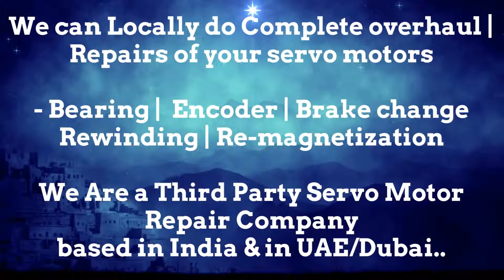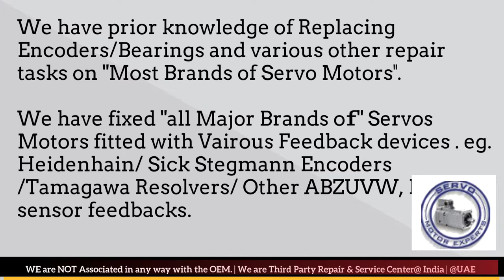SMI SPA SML Dubai Heidenhain Sick Stegmann Encoder Memory Align Resolver Adjust Repair UAE ARAB